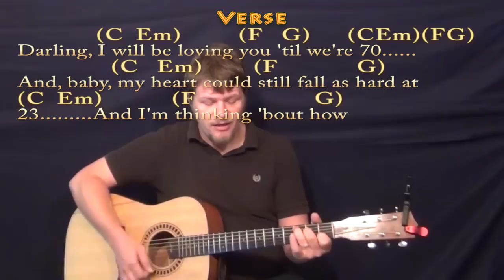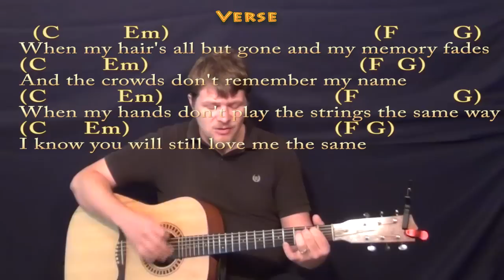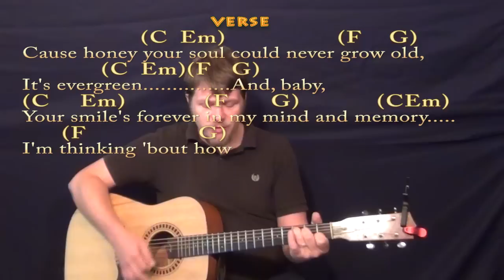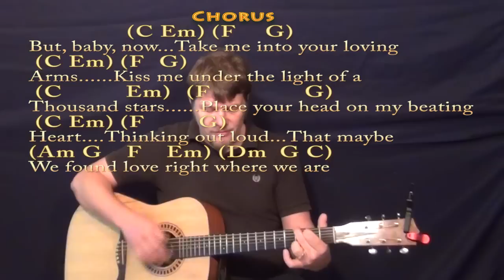Thinking Out Loud (Ed Sheeran) Strum Guitar Cover Lesson - Chords/Lyrics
edsheeran guitarlesson howtoplay .REAL KEY: Capo 2nd for the real key of D Major. These chords are easier for beginners. C CHART REAL KEY: Capo 2nd for the real key of D Major. These chords are easier for beginners. C CHART edsheeran guitar lesson tutorial howtoplay Cover Lesson on Thinking Out Loud with chords and lyrics ;) ...Please LIKE, SHARE, and SUBSCRIBE if this was a help to you! Woohootiehoo and Best of luck! JAMTRACKS